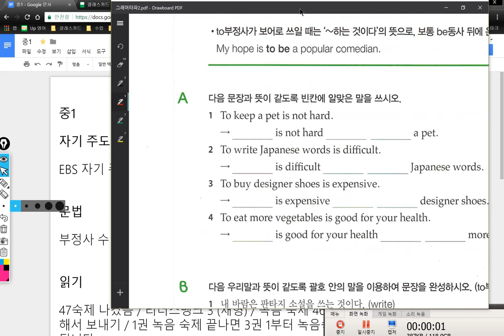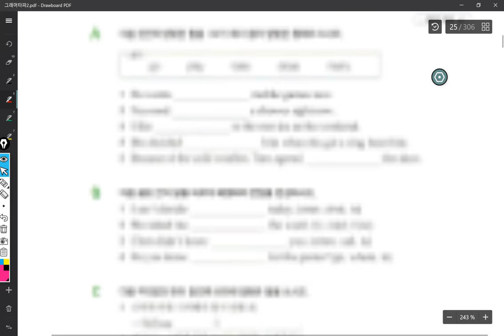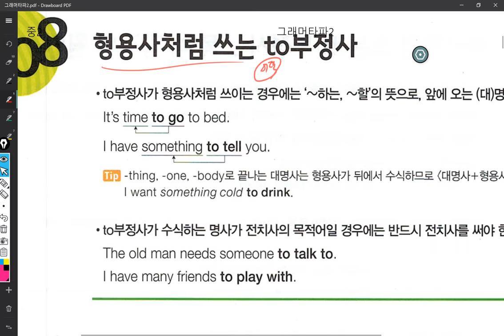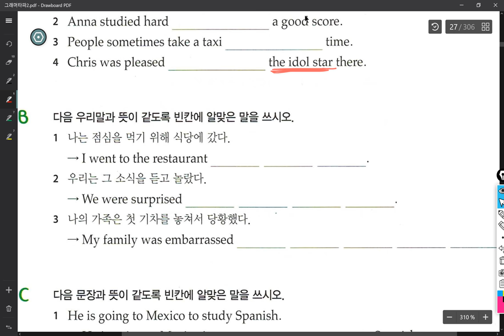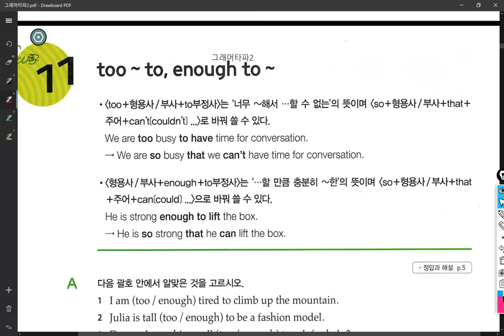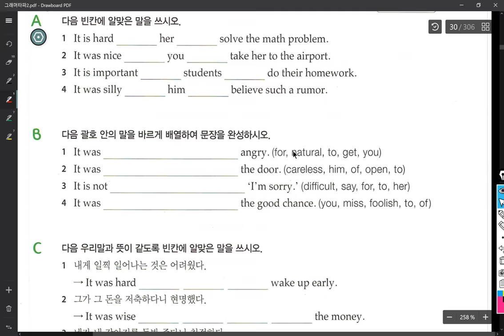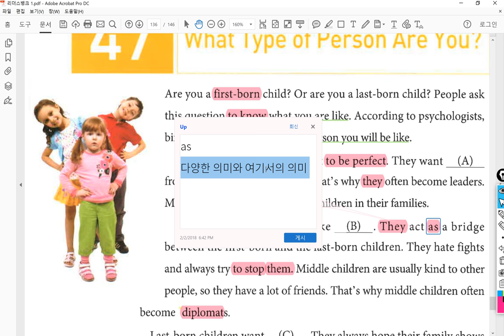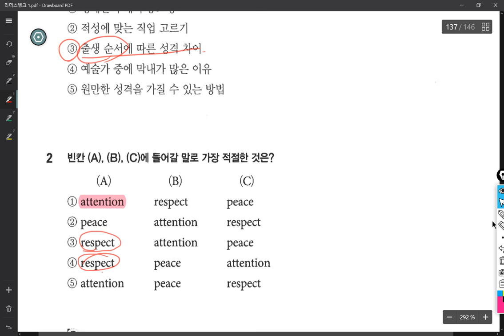중1 2018 02 09